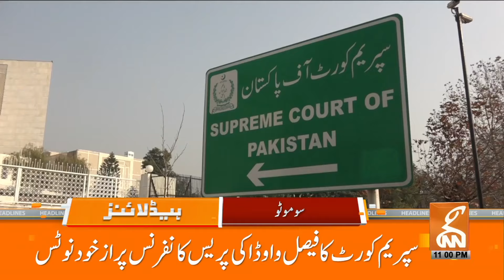Faisal Vawda's Statement Caused Difficulty for Him | News Headlines | 11 PM | 16 May 2024 | GNN